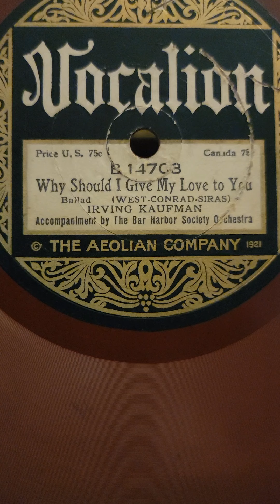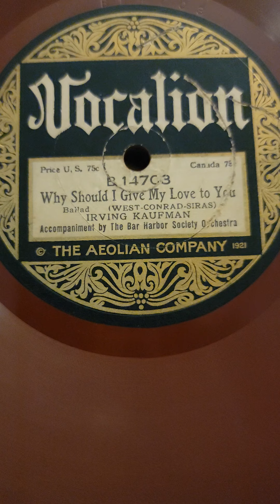Why Should I Give My Love to You - (v Irving Kaufman) Bar Harbor Society Orch Vocalion #14703 1923